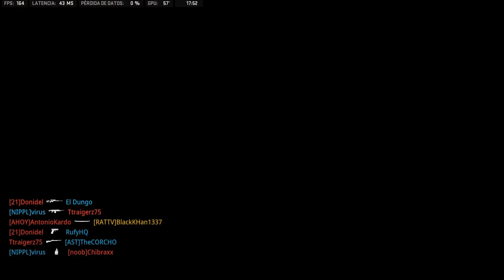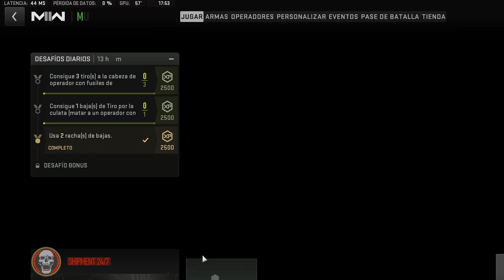2SCOPSxjkr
@luzmacabello5334  inspiración para jugar a Shipment Diosas al poder. my respect, pero tus canciones molan